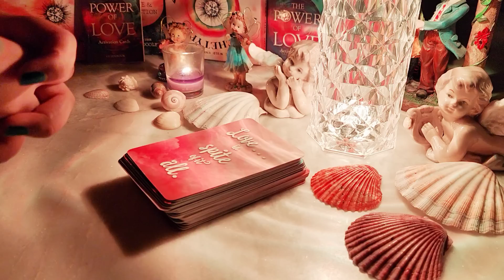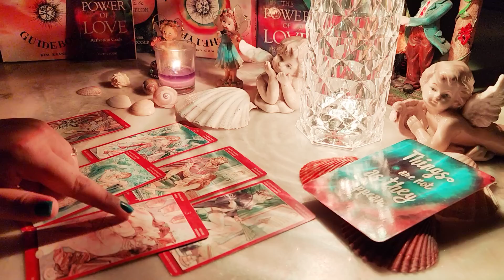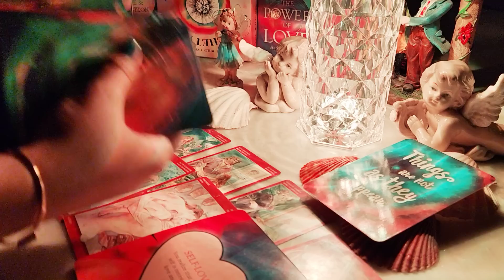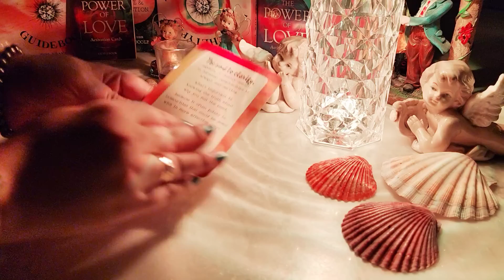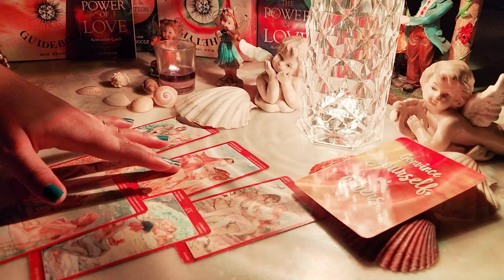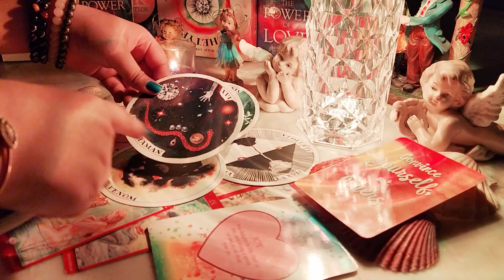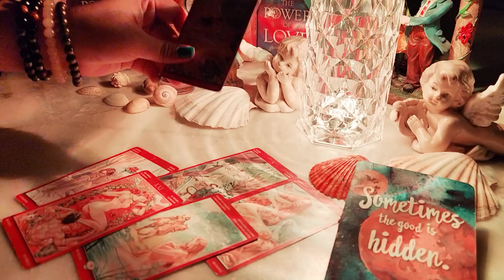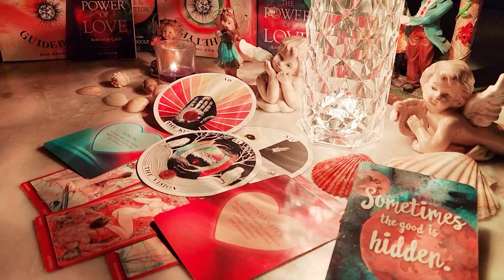What your future spouse will whisper in your ears at the highest peak of passion? 😘😍🥰🍑🍒🍇Tarot🌛⭐️🌜🧿🔮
Today's topic is- what your future spouse will whisper in your ears at the highest peak of passion🥰Tarot Pick a pile reading. Timeless🔮💌🧿🔥💟😘😘

Pile selection.

⭐Pile 1.  Thinks are not as they appear 🍇- 02:50

⭐Pile 2.  Convince yourself not others 🍑- 23:36

⭐Pile 3.  Sometimes the good is hidden 🍒- 43:06